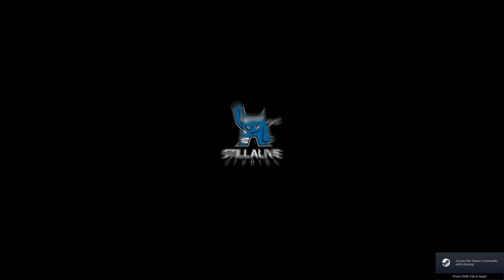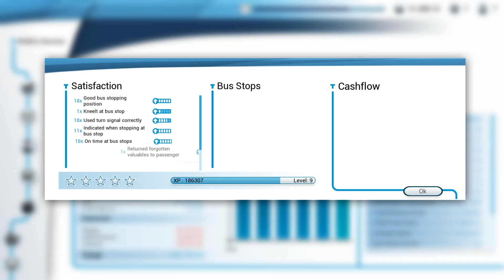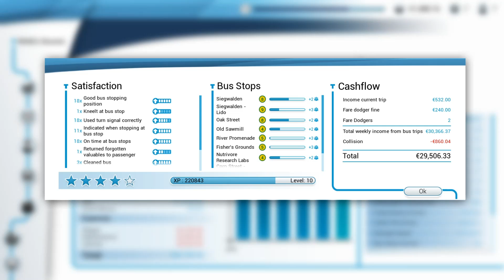Bus Simulator Episode 7: 1 Route And Talking More About Bus Sim 2021